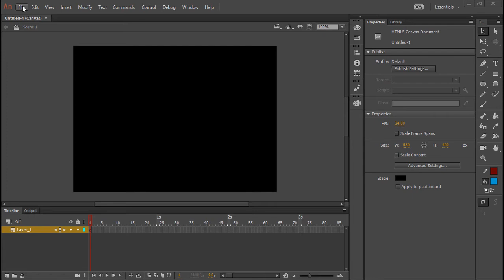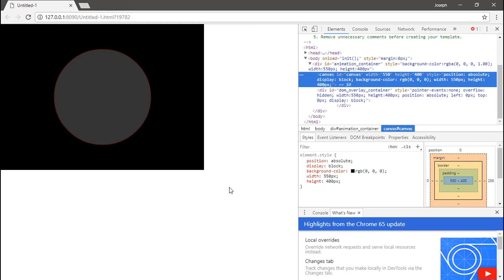Adobe Animate CC: Native HTML5 Support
This is just a quick tip on Adobe Animate CC.